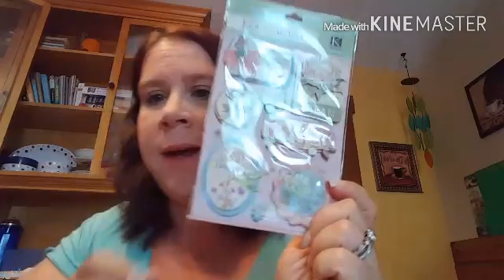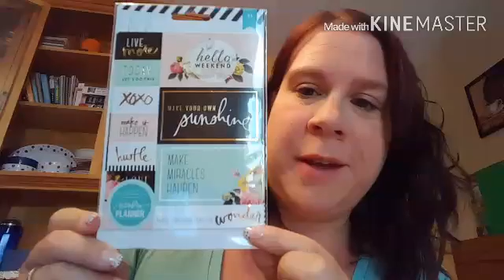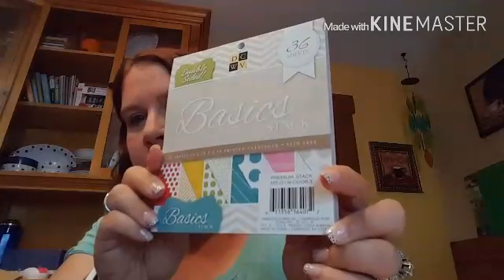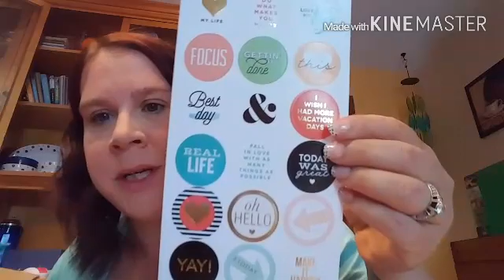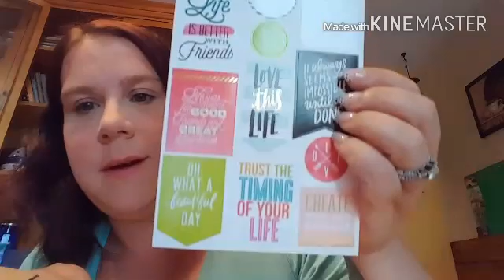Happy mail and new hair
To the beautiful Melody, thank you from the bottom of my heart.. I am blessed to call you my friend!